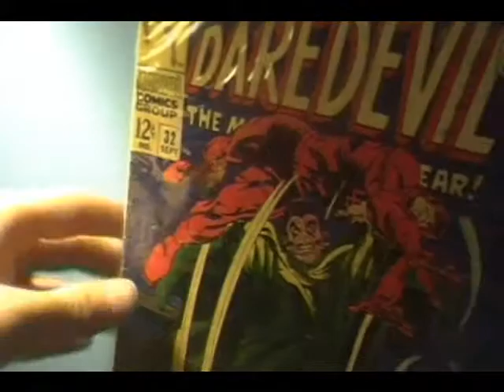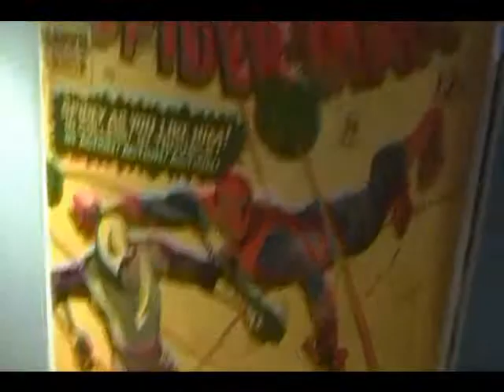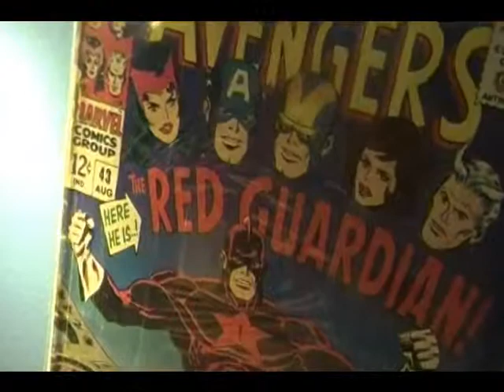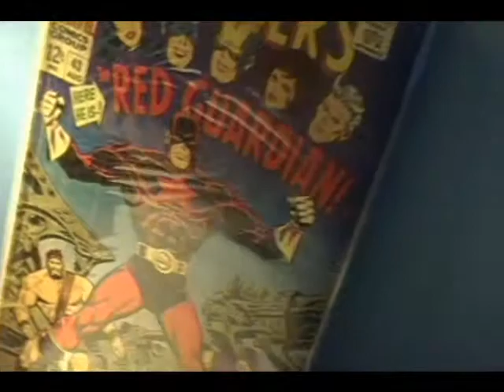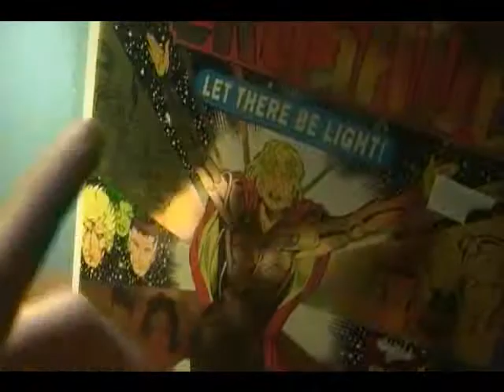top 5 favorite series ep (1): top 5 marvel comics